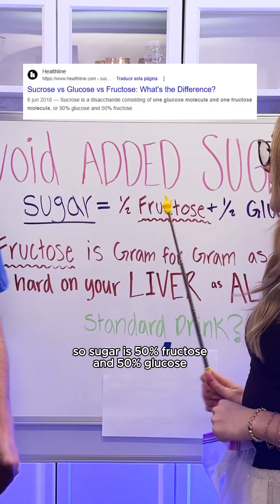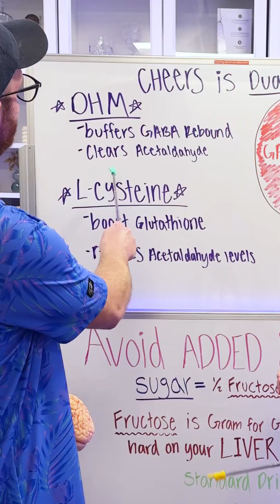SUGAR + ALCOHOL = RECIPE FOR DISASTER 😮‍💨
Sugar (fructose to be exact) is AS hard on your liver AS alcohol!